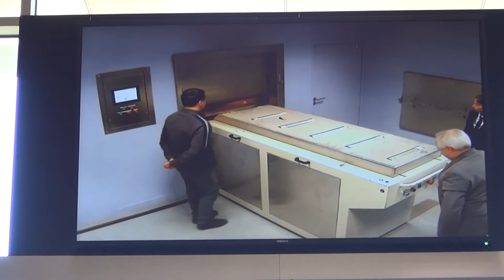15 Mai 2019 - Les obsèques de ອູ່ນ້ອຍ Ngo Annie SIVISAY (5/5)